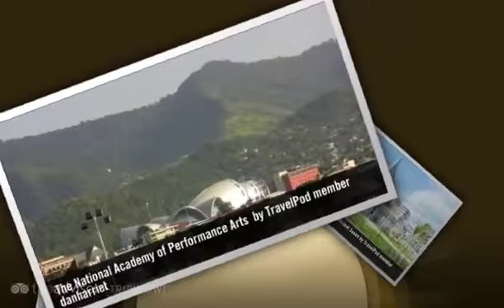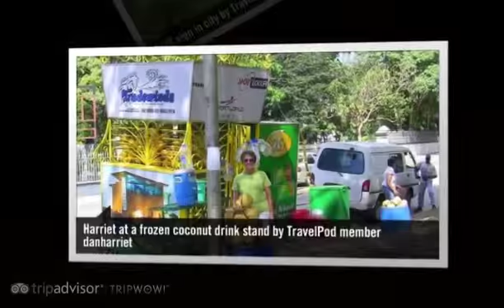"Port of Spain, Trinadad-Tobago" Danharriet's photos around Trinidad, Trinidad and Tobago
Preview of Danharriet's blog at TravelPod.